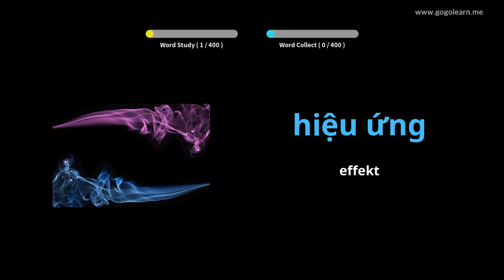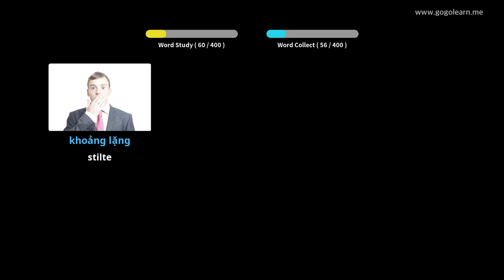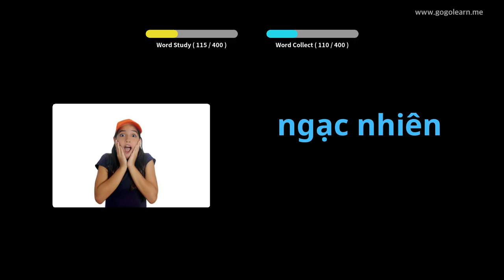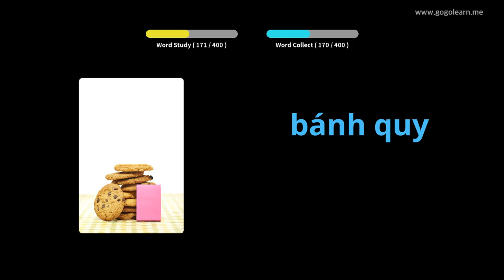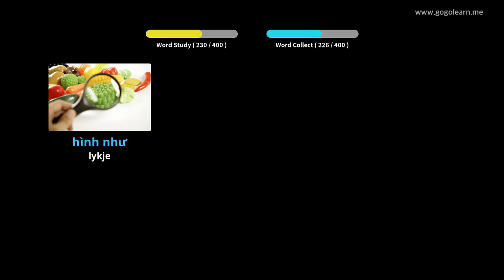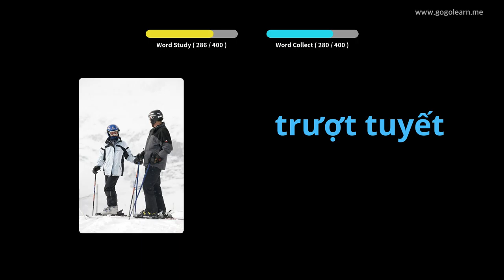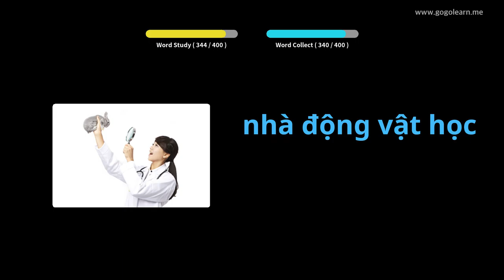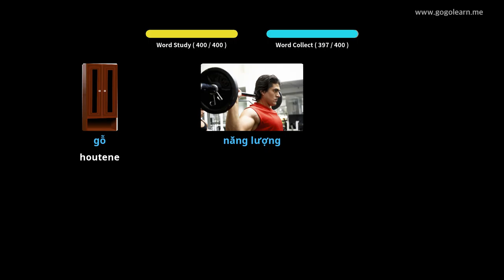Vietnamese Vocabulary Secondary School 2 | Golearn